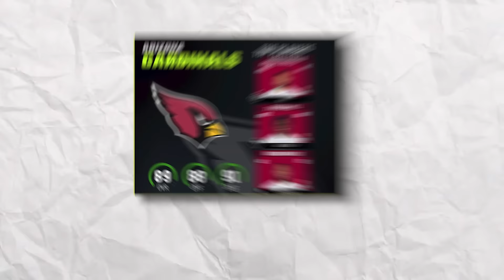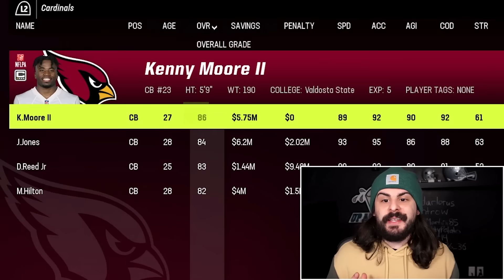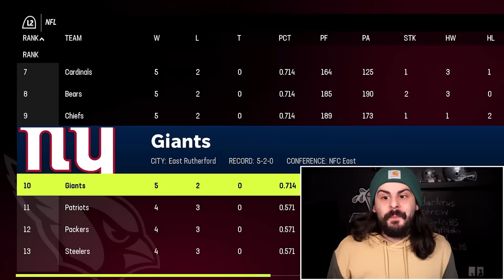Tall vs. Short, But It's Madden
A team of the tallest players versus a team of the shortest players in the NFL!

SOCIALS